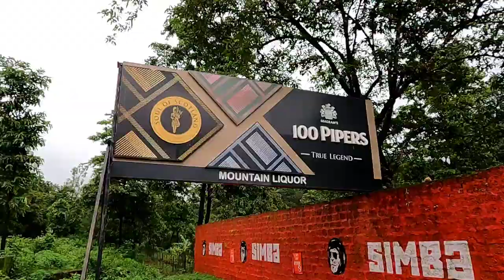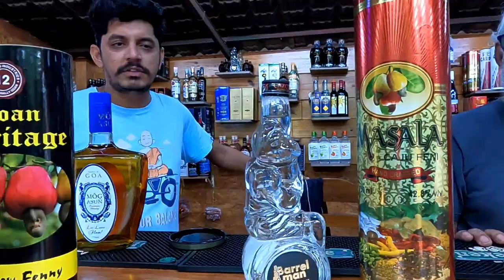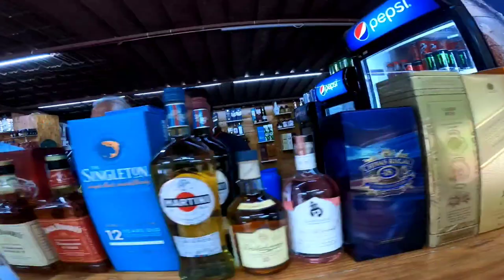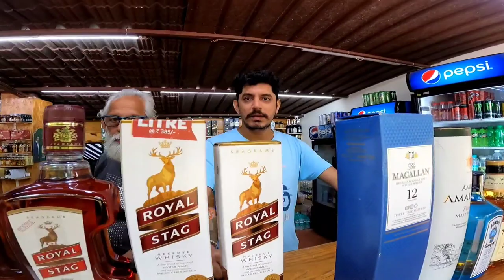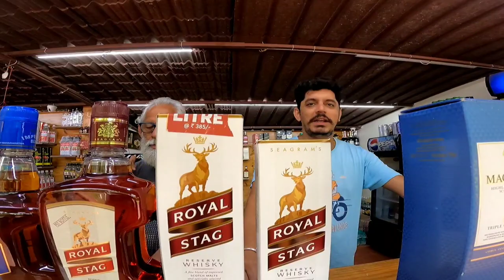MOUNTAIN LIQUOR'S || GOA || NEW LIQUOR PRICE - 2022 || MOUNTAIN MONK ||GOA - VLOG NO -01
Mountain Liquor - Goa
Owner - Shankar
95F4+Q25, Codli, Goa 403406